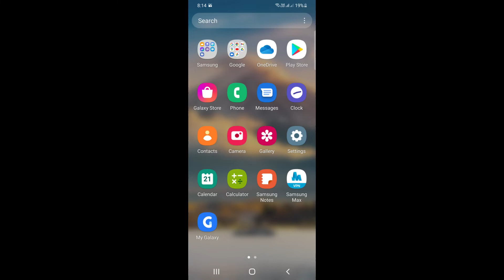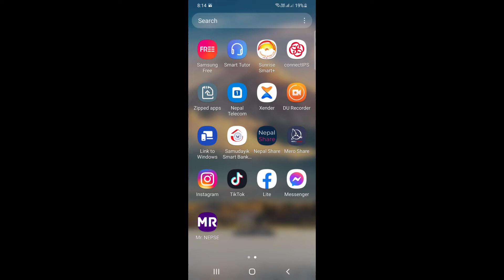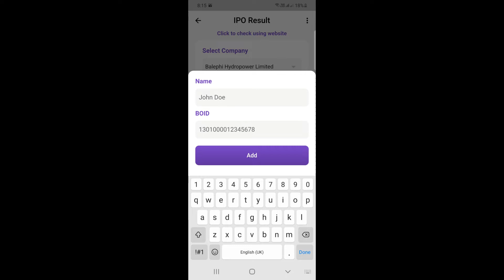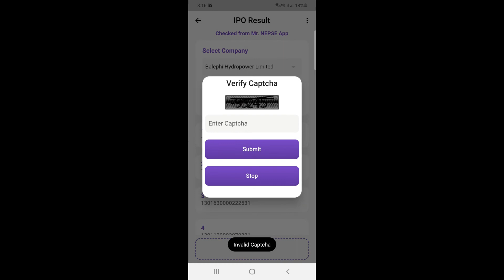धेरै जनाको IPO Result एकैपटक हेर्ने तरीका l Technical Dari 2022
साथिहरु आजको भिडियो मार्फत धेरैजनाको बाट भरेको IPO को Result एकैपटक हेर्ने तरीकाको बारेमा जानकारी दिएको छु आशा छ हजरहरुको लागि याृ भिडियो उपयोगी हुनेछ ।